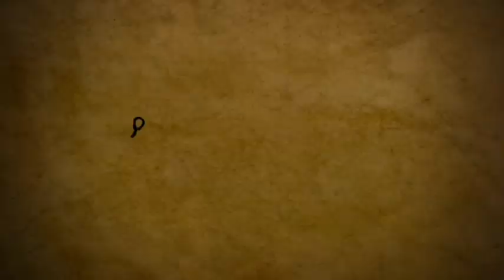Hannah More Trailer